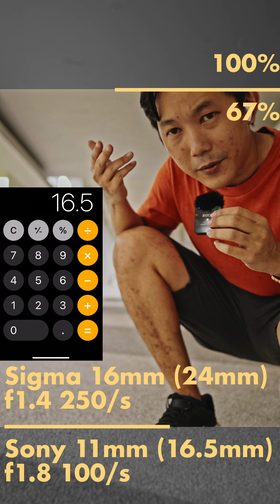Comparing 11mm and 16mm focallength on apsc